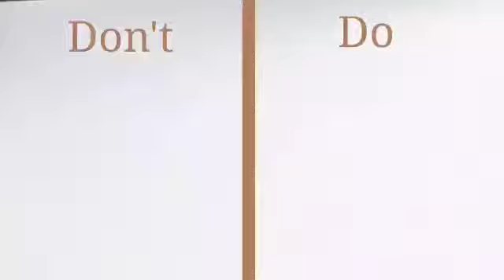Eye drawing step by step